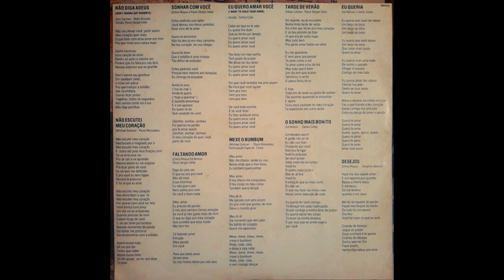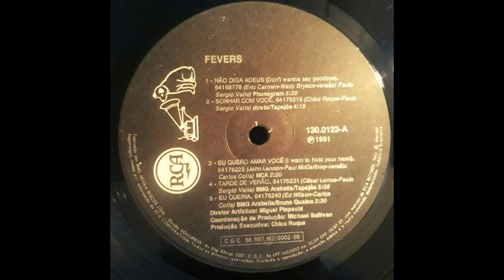Tarde De Verão (The Fevers|1991)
04 Tarde De Verão (The Fevers|1991)

Faixa do LP The Fevers, "Fevers 91", do ano de 1991.

CONTEÚDO DO DISCO COMPLETO:
LADO A - 01 Não Diga Adeus / 02 Sonhar Com Você / 03 Eu Quero Amar Você / 04 Tarde De Verão / 05 Eu Queria  / LADO B - 06 Não Escutei Meu Coração / 07 Faltando Amor / 08 Mexe O Bumbum / 09 O Sonho Mais Bonito / 10 Desejos.